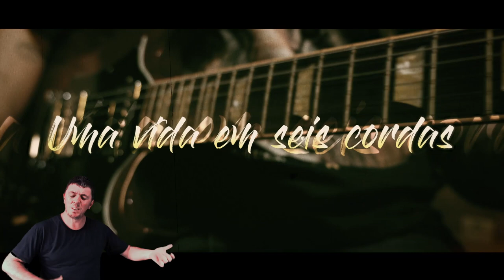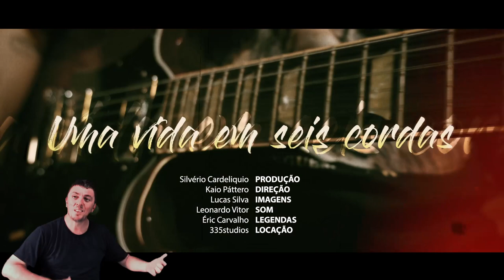Um Vida em Seis Cordas I Episódio III - Diego Yabuta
A Websérie "Uma vida em Seis Cordas"retrata as influências, experiências e expectativas para o futuro de quatro guitarristas de Catanduva, trazendo o olhar de cada um sobre esse instrumento tão consagrado.

Ao longo de cada episódio serão abordados temas como: rotinas de estudo, timbres, histórias de bastidores de shows, o novo mercado da música (streaming) e sua influência na nova geração de músicos e ouvintes, o significado da guitarra na cultura pop,  além de dicas essenciais para todos os amantes das seis cordas.

SOBRE DIEGO YABUTA
Diego Yabuta atua no cenário musical de Catanduva desde 2012, com passagem em bandas como Los Cabrones, Zinabre e SantaCroma.
Com influências passando pelo grunge, pop punk, hardcore e new metal, participou de projetos de tributos a bandas como Pearl Jam, Nirvana, Foo Fighters, Raimundos e Charlie Brown Jr. Sendo alguns desses projetos apresentados em eventos no Sesc Catanduva, RockFest, Rock Solidário e em Pubs da região.